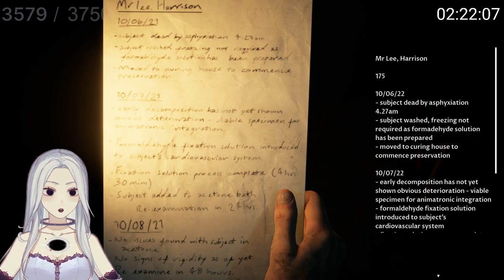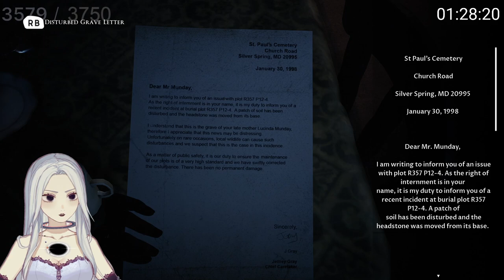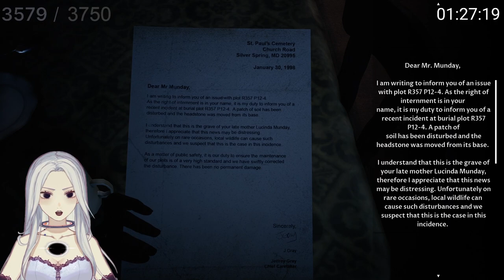The Devil in Me Part 3 Final ○ Full Playthrough ○ Fufu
Fufu's complete The Dark Pictures Anthology: The Devil in Me Playthrough